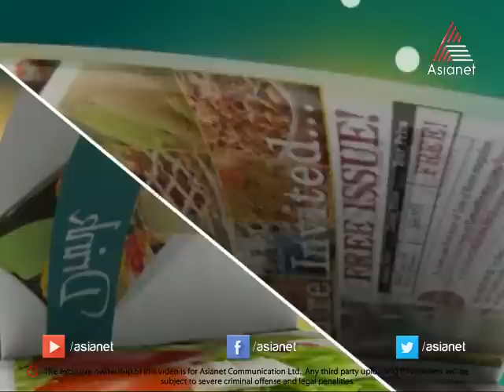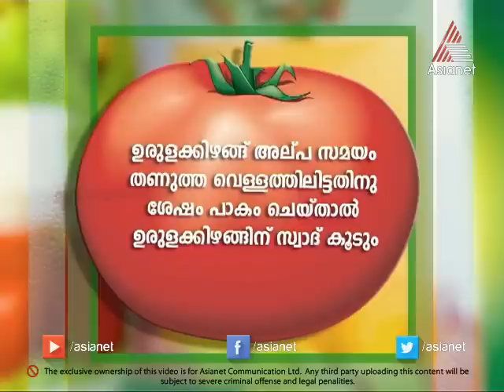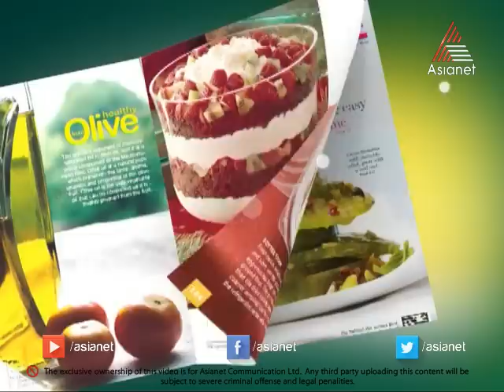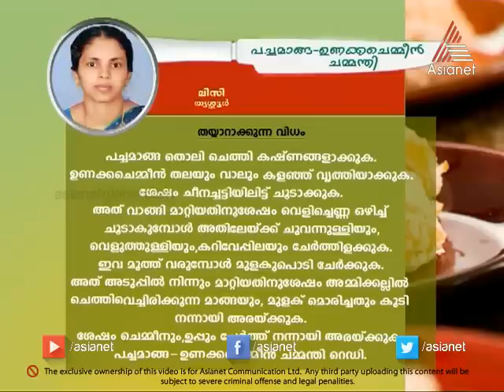Taste Time - Pineapple Jalebi Special 15-05-14